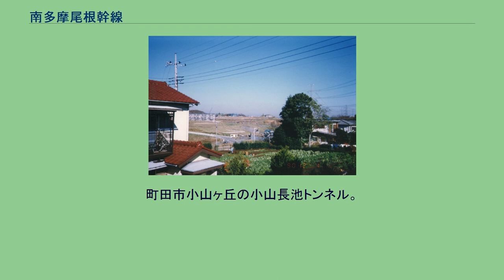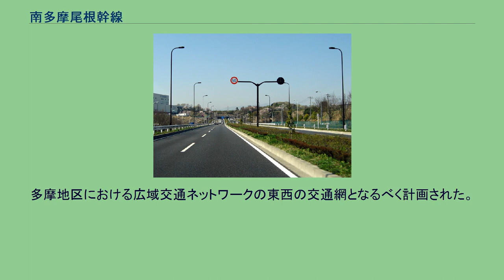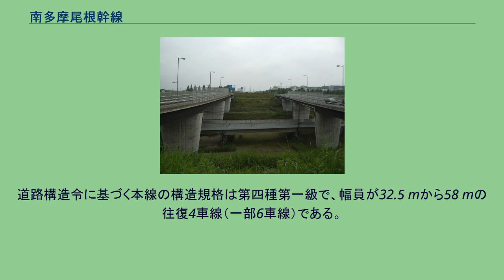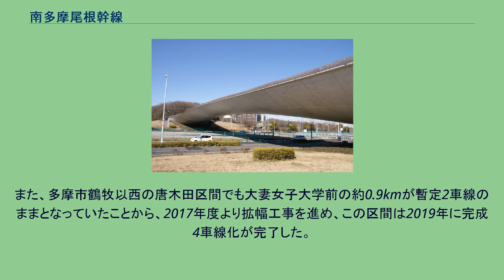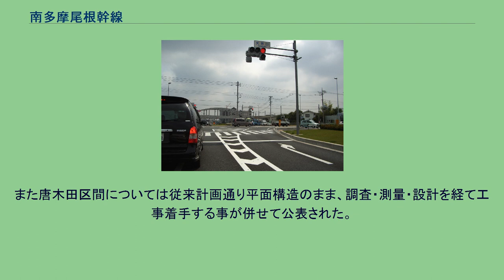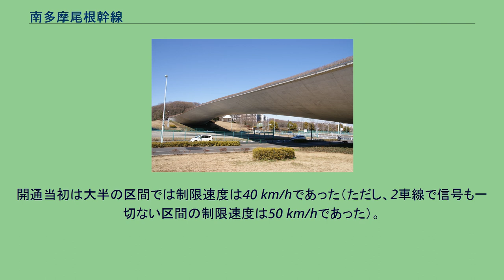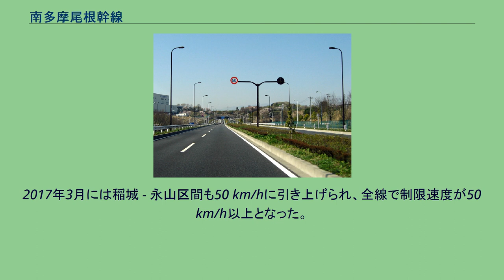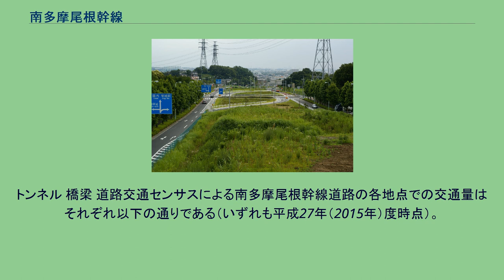南多摩尾根幹線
南多摩尾根幹線の標識。
稲城市、竪谷戸大橋交差点付近。
尾根幹線の東側の起点近くの稲城市内・矢野口交差点。
2008年に稲城五中入口交差点から矢野口交差点までの区間が開通した。
稲城市矢野口の鶴川街道。
2007年にバイパスが完成した。
旧道は300mほど北を通っている。
稲城市百村の稲城福祉センター入口交差点。
ここで鶴川街道と尾根幹線が分岐する。
画面正面が尾根幹線。
左折すると鶴川街道。
稲城市百村の武蔵野南線と交差する竪谷戸大橋 稲城市百村の巨大な中央分離帯 稲城市長峰のくじら橋付近 稲城市長峰の多摩カントリークラブ前。
新宿副都心のビルが見える。
多摩市諏訪団地付近。
側道は暫定的に歩行者用とされ自動車には開放されていない。
多摩市永山団地付近。
巨大な中央分離帯が草原と化している。
多摩南野交差点。
この交差点を境に都道156号と都道158号に分かれる。
多摩市鶴牧五丁目に架かるY字橋より稲城方面を望む。
多摩市唐木田二丁目の大妻学院前。
2019年に完成4車線化された。
八王子市南大沢三丁目の清水入陸橋。
2005年に完成4車線区間として開通した。
町田市小山ヶ丘の小山長池トンネル。
町田市小山町の小山沼陸橋（終点） 南多摩尾根幹線（みなみたまおねかんせん）とは、多摩ニュータウンの南縁を東西に横断する形で東京都調布市の多摩川原橋から、東京都町田市小山町の町田街道までを結んでいる道路の通称。
都市計画上の正式路線名は多摩都市計画道路3・1・6号南多摩尾根幹線。
東京都道路通称名公告では「南多摩尾根幹線道路」（整理番号151）であり、起点が町田市小山町（町田街道交点）、終点が稲城市百村（鶴川街道交点）とされている。
略称は「尾根幹線」「尾根幹」。
多摩ニュータウンの南端の道路で、北端にある多摩ニュータウン通りとともに、多摩ニュータウンを東西に通る総延長約17 km弱の幹線道路である。
多摩地区における広域交通ネットワークの東西の交通網となるべく計画された。
調布市の多摩川原橋（川崎街道）の交点から町田市小山町の町田街道の交点を結んでいる。
尾根幹線のすぐ南の尾根筋には、「よこやまの道」と名付けられた全長10 kmの遊歩道も整備されている。
1965年に立案された多摩ニュータウン計画を受けて、1966年に都市計画決定されたのが尾根幹線道路の始まりである。
全線が都道に指定されている。
区間ごとの道路法上の路線名は以下の通りである。
道路構造令に基づく本線の構造規格は第四種第一級で、幅員が32.5 mから58 mの往復4車線（一部6車線）である。
このうち稲城市百村から多摩市鶴牧に至る約8.8 kmにおいては側道を供用した段階で中断されており、本線については整備未着手である。
当初計画では片側4車線の計8車線の本線と1車線の側道で計画されたため、一部区間では中央の本線計画部分が広大な中央分離帯となっているほか、交差点付近には立体交差の土台となる盛土が存在するところもある。
また、多摩市鶴牧以西の唐木田区間でも大妻女子大学前の約0.9kmが暫定2車線のままとなっていたことから、2017年度より拡幅工事を進め、この区間は2019年に完成4車線化が完了した。
本線の整備事業は沿線での反対運動等もあり、永らく塩漬け状態であったが、整備主体である東京都都市整備局は2015年2月18日の記者発表で、渋滞緩和や防災性強化を目的に未完成の8.8 km区間と0.9 km区間について全線4車線化に向けた整備方針を策定し、稲城市百村から多摩市鶴牧間についてはそれまで掘削構造から平面構造に変更するほか、トンネルが予定される多摩カントリークラブ付近のルートも検討するとした。
また唐木田区間については従来計画通り平面構造のまま、調査・測量・設計を経て工事着手する事が併せて公表された。
事業期間は、多摩市諏訪六丁目から南野三丁目の延長5.5kmについては2025年度まで、稲城市百村～多摩市聖ケ丘五丁目間の約4kmについては2029年度までとしている。
当該道路の終点は東京都町田市の町田街道だが、神奈川県相模原市中央区の都市計画道路（相模原3・5・3号宮下横山台線）を延伸して町田街道と国道16号を接続する計画があり、町田市側の延伸区間（町田3・3・50号小山宮下線）については東京都が2018年6月18日付けで都市計画決定を行い、2021年3月5日付けで事業着手された。
また、将来...